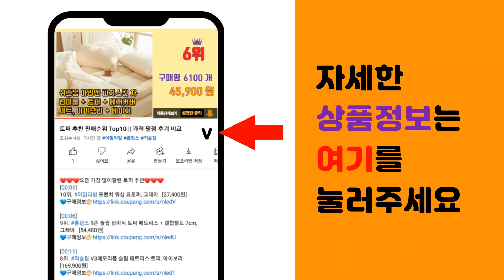여성젤리슈즈 추천 판매순위 Top10 || 가격 평점 후기 비교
❤️❤️❤️요즘 가장 많이팔린 여성젤리슈즈 추천❤️❤️❤️

[00:01]
10위. 강북오빠 여성 꽈투 체인 아쿠아 젤리슈즈 사무실 [11,900원]

[00:06]
9위. 강북오빠 M양귀비 여성 아쿠아 젤리슈즈 [11,900원]

[00:11]
8위. 유니크9 여성용 슬링백 아쿠아 젤리슈즈 [14,900원]

[00:16]
7위. #[신혼일기] 말랑말랑 발편한 슬리퍼 워터샌들 젤리샌들 여자여름샌들 젤리슈즈   [5,180원]

[00:21]
6위. 데이룸 여성 체인 버클 블로퍼 뮬 슬리퍼 젤리슈즈 [6,900원]

[00:26]
5위. #[신혼일기] 여성 여름 젤리슈즈 블로퍼 데일리 슬리퍼   [5,490원]

[00:31]
4위. 데이룸 여성 심플 블로퍼 뮬 슬리퍼 젤리슈즈 [5,900원]

[00:36]
3위. 여성용 여름 젤리슈즈 [5,990원]

[00:41]
2위. S2265 젤리슈즈 장마샌들 여름샌들 비올때신는 신발 [9,800원]

[00:46]
1위. 케이슈즈 아쿠아 샌들 젤리 슈즈 플랫 여자 여름 단화 물놀이 [14,800원]